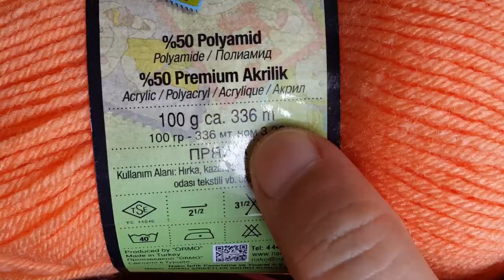Hem Kabartmalı Hemde Ajurlu Örgü Modeli